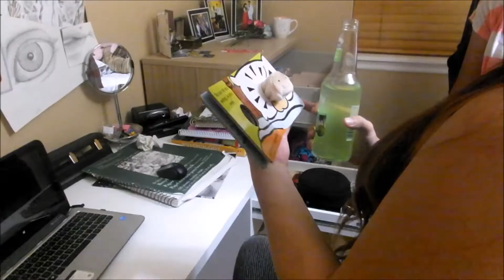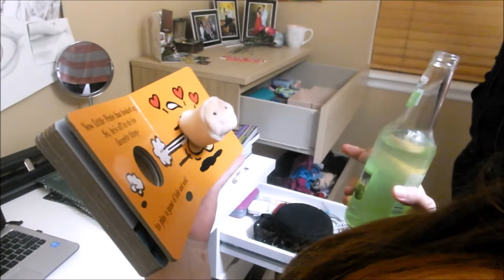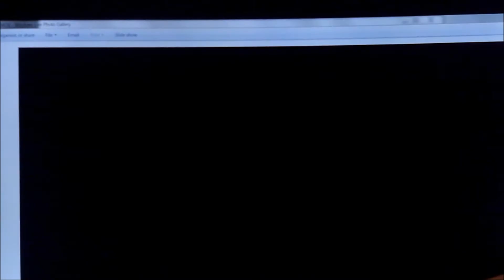Short Thanksgiving Vlog